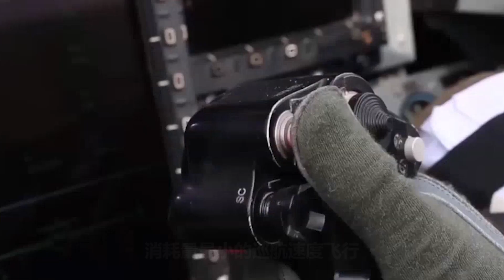不好了！中美战机开火后，美军4架F16被打落在海里，1艘巡洋舰消失在太平洋，媒体疯了！呼叫美军撤